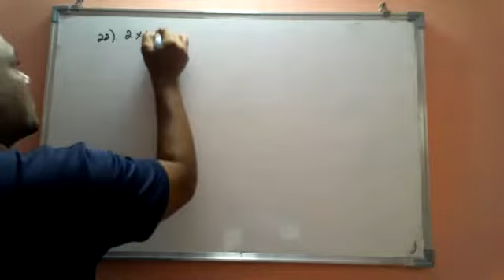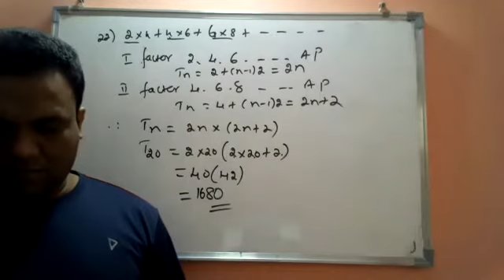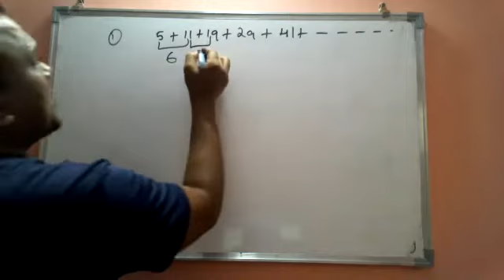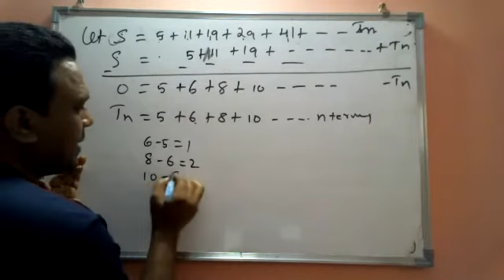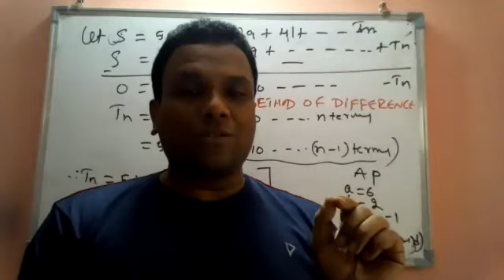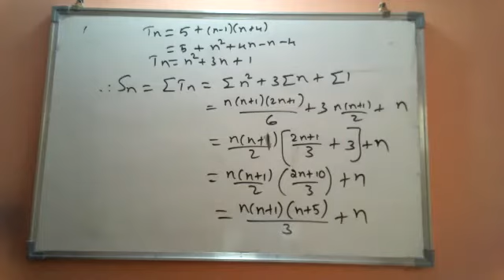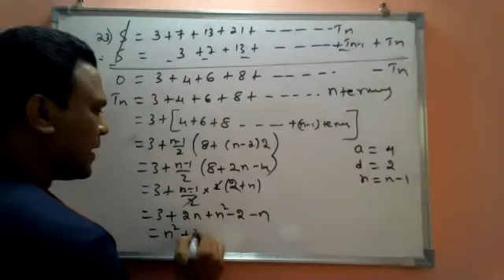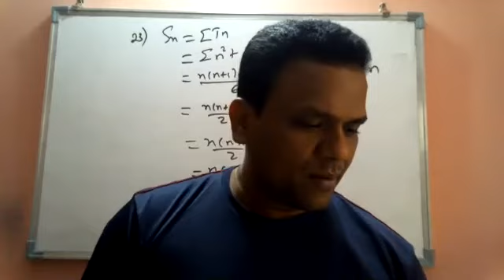1 pu sequence and series part 16(30/12/20)